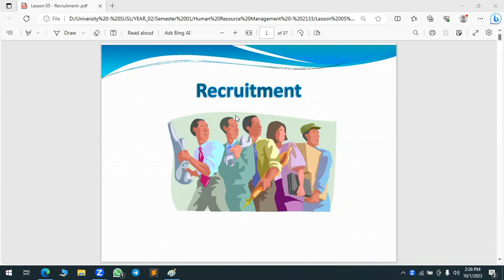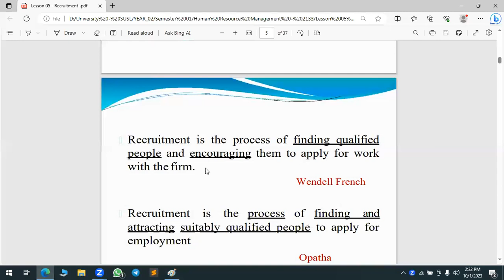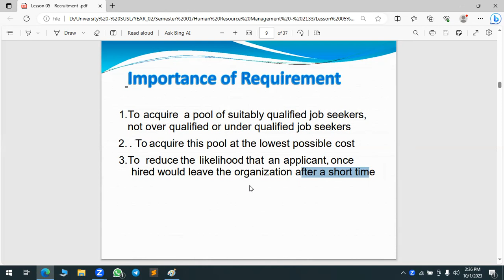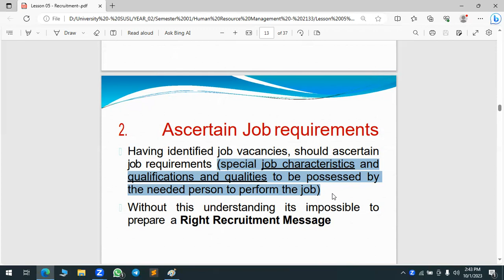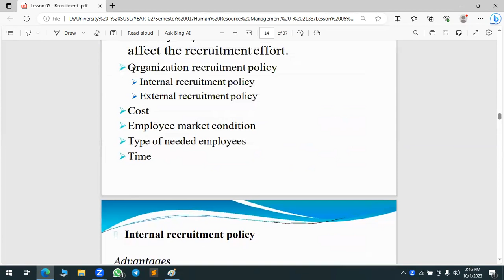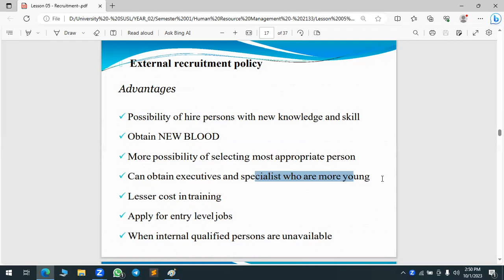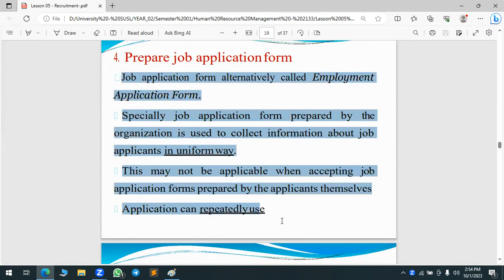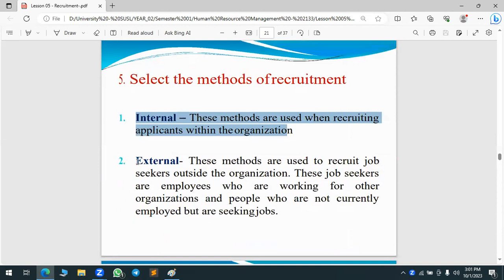Human Resource Management - Lesson 04 (Recruitment) Part 01